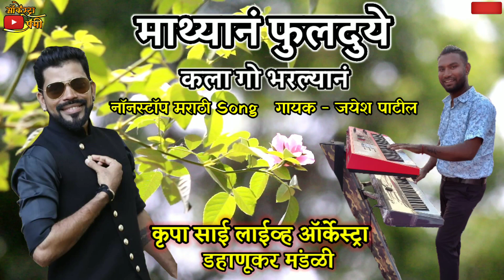Vasaikar Super Hit Mix Song | Krupa Sai Orchestra | Haldi King Jayesh Patil | Nagave Show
𝐊𝐑𝐔𝐏𝐀 𝐒𝐀𝐈 𝐋𝐈𝐕𝐄 𝐎𝐑𝐂𝐇𝐄𝐒𝐓𝐑𝐀
       𝐃𝐀𝐇𝐀𝐍𝐔𝐊𝐀𝐑 𝐌𝐀𝐍𝐃𝐀𝐈

𝑺𝒊𝒏𝒈𝒆𝒓-𝑱𝒂𝒚𝒆𝒔𝒉 𝑷𝒂𝒕𝒊𝒍

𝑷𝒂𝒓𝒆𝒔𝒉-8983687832